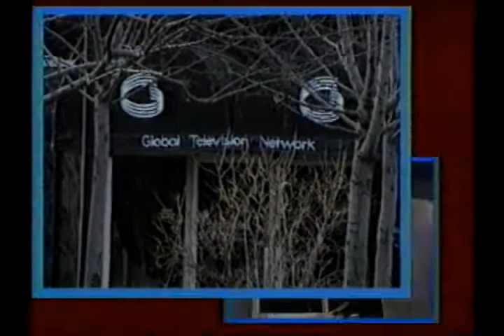GLOBAL TV sign off 1980's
GLOBAL TV Canada sign off & national anthem.